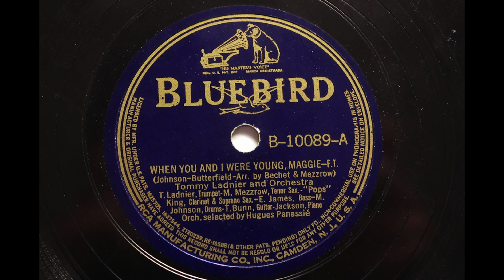Tommy Ladnier and Orchestra { WHEN YOU AND I WERE YOUNG, MAGGIE } 1938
BLUEBIRD 10089
TOMMY LADNIER & HIS ORCH
WHEN YOU AND I WERE YOUNG, MAGGIE
MX; 30320

TOMMY LADNIER AND HIS ORCHESTRA
Tommy Ladnier, t / Sidney Bechet (as POPS KING on Bluebird), cl, ss / Mezz Mezzrow, cl, ts / Cliff Jackson, p / Teddy Bunn, g / Elmer James, sb / Manzie Johnson, d.   New York, November 28, 1938.